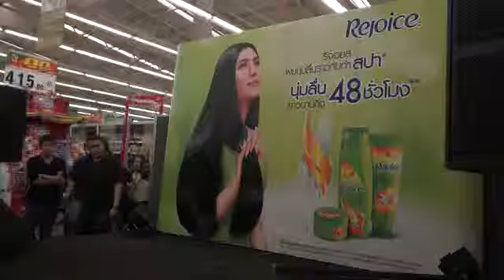รุจ:เรื่องจริงในหัวใจ P&G อุบลฯ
P&G บิ๊กซี อุบลราชธานี  26 พ.ค.2556